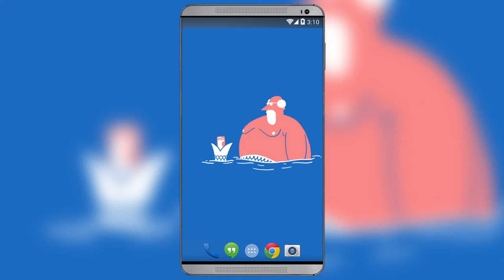Funny Merman Live Wallpaper